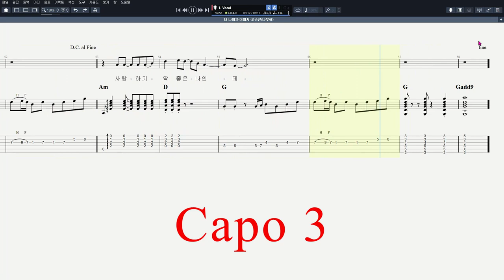오승근 - 내 나이가 어때서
음원제작 : Guitar Pro 7
CPU : i5-4690
그래픽카드 : GeForce GTX 750
RAM : DDR3 8GB
편집 : 곰믹스